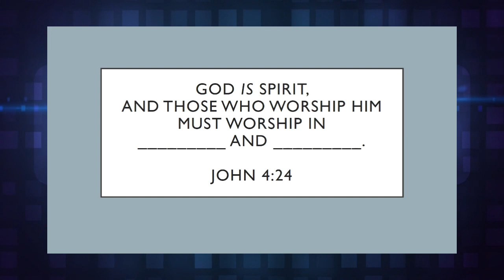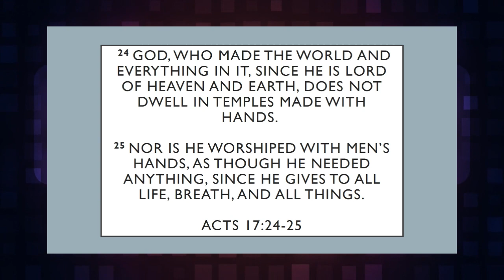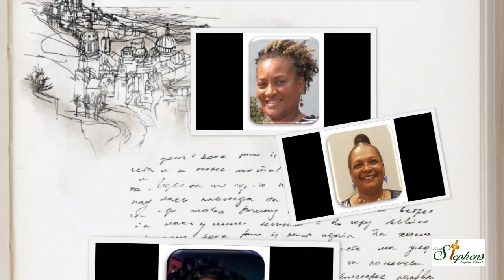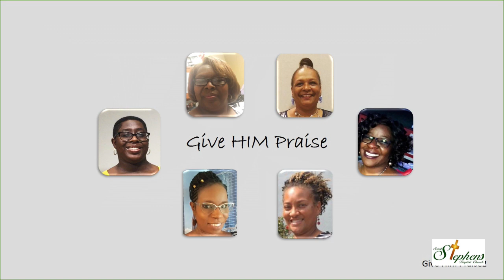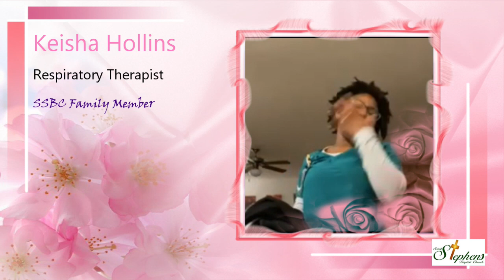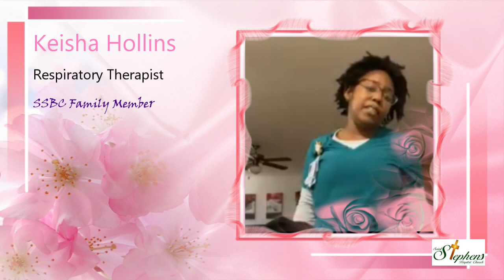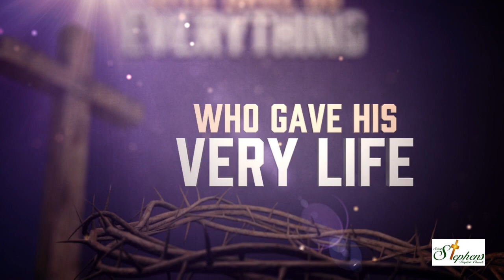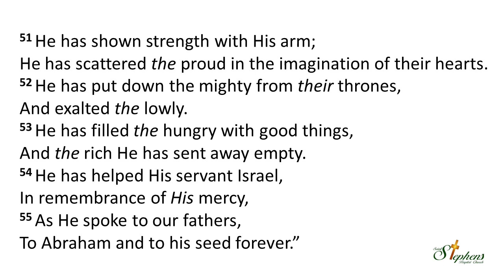Worship 2020 11 01